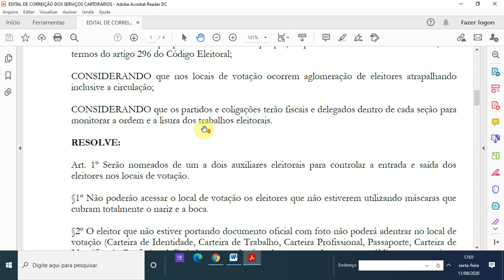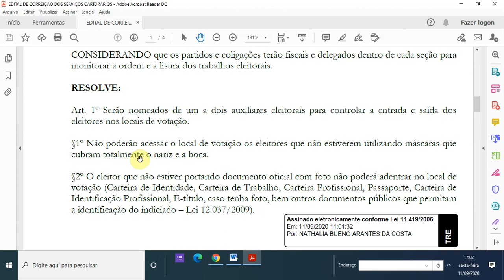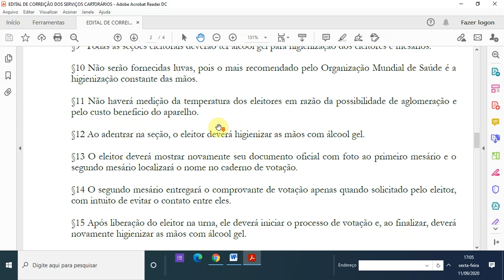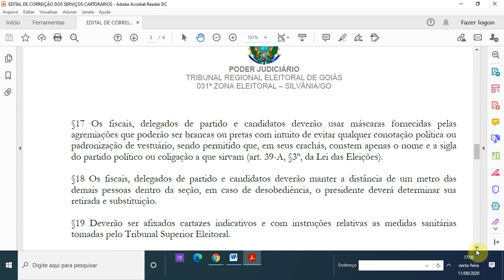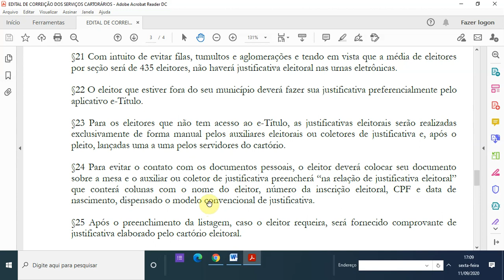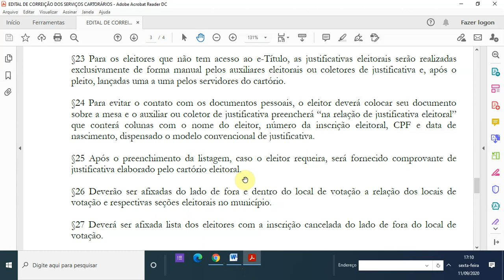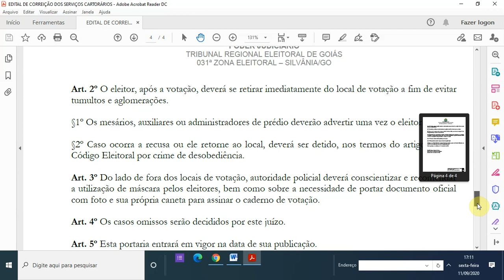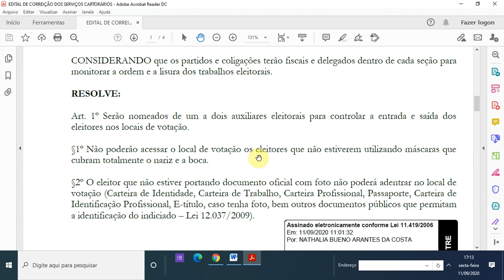PORTARIA - MEDIDAS SANITÁRIAS E ESTRATÉGIAS PARA EVITAR AGLOMERAÇÕES NO DIA DAS ELEIÇÕES.